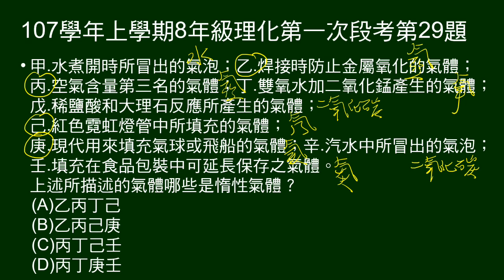107學年上8年級理化一段第29題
給甲～壬關於氣體的敘述，問哪些是惰性氣體。